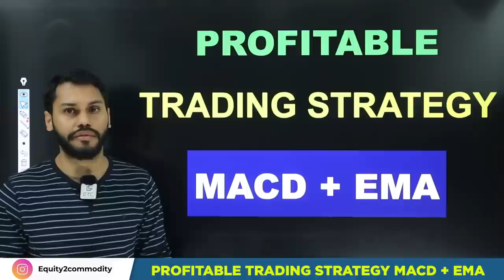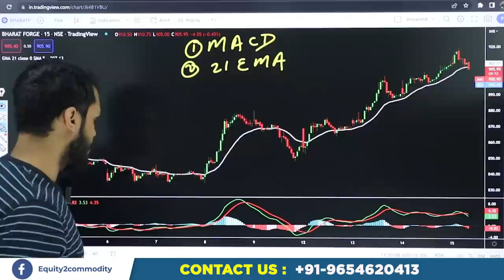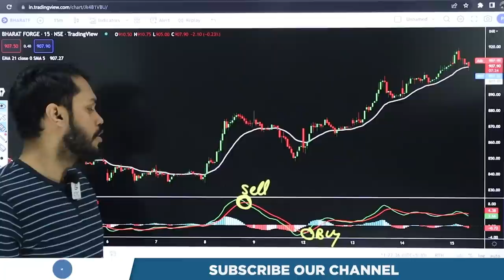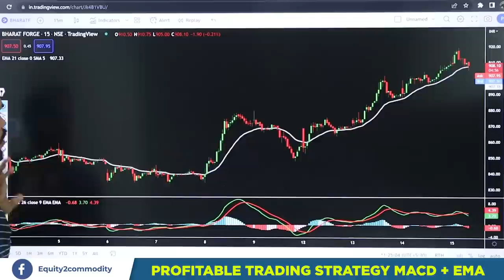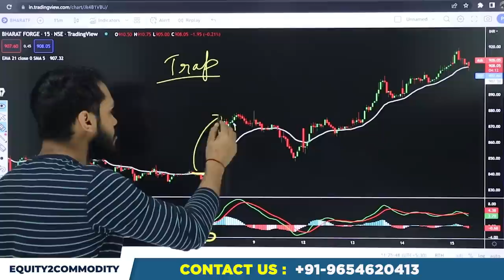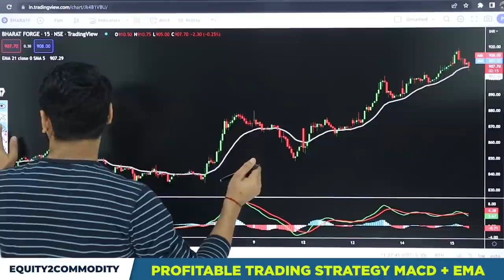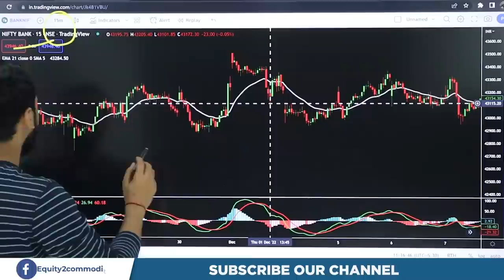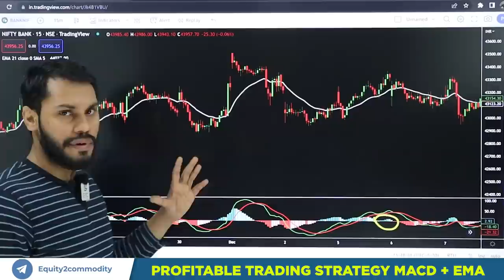PROFITABLE TRADING STRATEGY USING MACD AND EMA | OPTION TRADING STRATEGY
In this video, we discussed a profitable trading strategy using MACD & EMA indicators.
After Download Enter the Org Code:- fvcqr